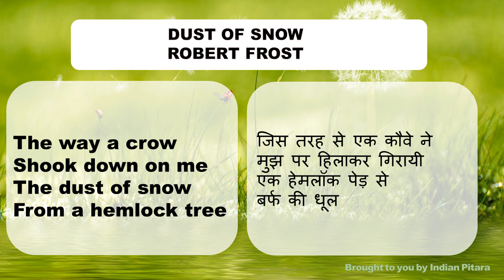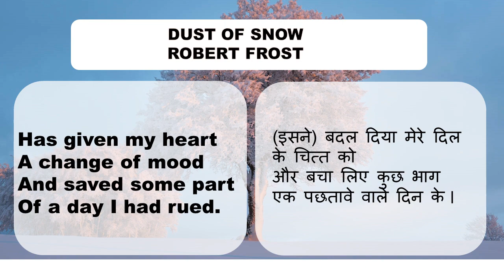Dust of Snow: Hindi Translation and summary - सरल हिंदी रूपांतर और भावार्थ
Dust of Snow is a short poem by Robert Frost that depicts how a small spontaneous act of nature can lift a person's gloomy heart into a happy one.